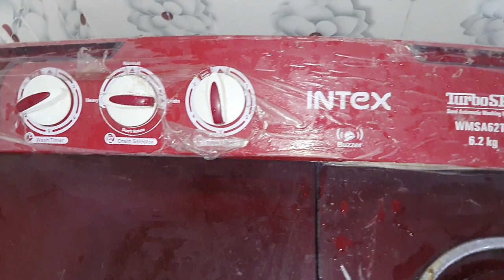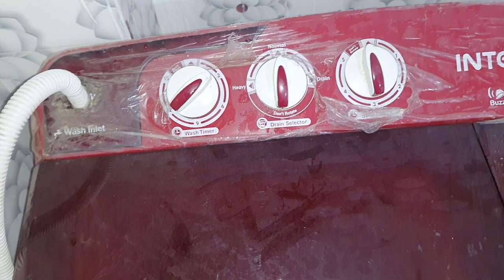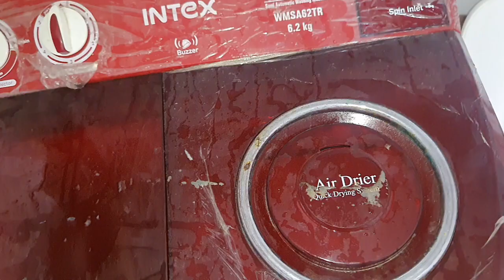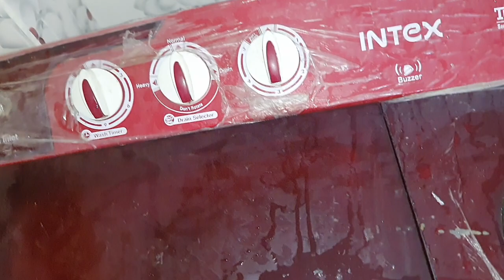वॉशिंग मशीन, कपड़े धोने की मशीन कैसे चलाते हैं || How to use Washing Machine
वॉशिंग मशीन की बेसिक जानकारी। कपड़े धोने की मशीन कैसे चलाते हैं ?
washing machine demo video
Washing machine review
how to operate